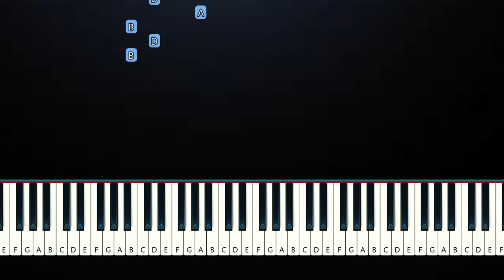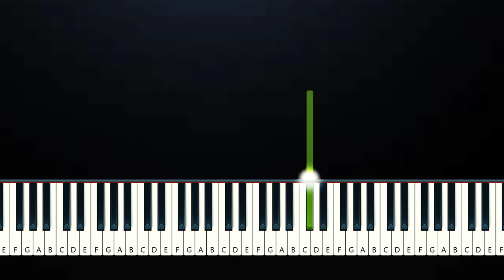Can’t Catch Me Now - Olivia Rodrigo 'From The Hunger Games'(Piano Tutorial)